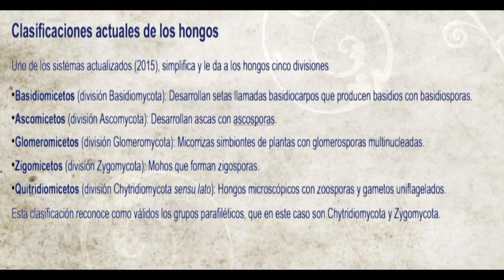LACTARIUS CHRYSORRHEUS-- 19yT --Hongos Basidiomicetos-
Características:

Sombrero  entre los 3 y los 7 cm. Tiene forma convexa de joven, después se aplana, para acabar por deprimirse de forma poco acusada  Su color es el ocre con matices anaranjados, si bien presenta  zonas concéntricas de tonos más oscuros. Su cutícula es algo brillante con lluvia, pero por lo general de aspecto seco, lisa y glabra. El margen se presenta involuto en los ejemplares jóvenes, siendo en los adultos liso y apenas ondulado.

Láminas subdecurrentes de color crema pálido, adquieren tonos rosados con la edad, además como consecuencia del látex, amarillean en las heridas. Son relativamente apretadas y poseen numerosas laminillas intercaladas.

Pie proporcionado al tamaño del sombrero o corto, lleno cuando la seta es joven, después se vuelve hueco. Es de color claro, crema pálido, pero también adquiere tonos cárneos o rosados como las láminas con el tiempo.

Carne prieta y quebradiza de color blanco, exuda un látex abundante que, a pesar de ser blanco, se vuelve amarillo de forma instantánea al contacto con el aire. El látex es dulce en un primer momento pero se vuelve muy picante, el sabor es igualmente muy picante, y el olor es suave, fúngico

Se trata de una especie propia de los bosques de planifolios. Fructifica durante los meses otoñales en forma solitaria o en pequeños grupos, siendo una seta más bien frecuente,

De forma un tanto incomprensible se confunde muchas veces con los níscalos de látex anaranjado